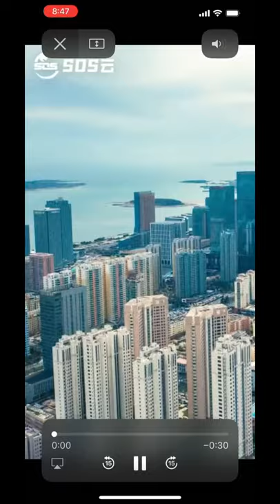SOS Limited Commercial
SOS is an emerging marketing and solution provider based on blockchain and big data. It has about 20 million members in China. In July 2020, the headquarters of SOS moved from Gui'an new area to Qingdao West Coast new area. SOS has outlined its strategy in blockchain and cryptocurrency, including a series of measures to expand its business to cryptocurrency mining and cryptocurrency security and insurance. The core infrastructure of SOS' marketing data, technology and solutions to insurance and emergency rescue services is built on big data, blockchain-based technology, cloud computing, AI, satellite, and 5G network, etc. SOS has created a cloud "software as a service (SaaS)" platform for emergency rescue services, with three major product categories: basic cloud, cooperative cloud, and information cloud. This system provides innovative marketing solutions to clients, such as insurance companies, financial institutions, medical institutions, healthcare providers, auto manufacturers, and other service providers in the emergency rescue services industry.

SOS has obtained a national high-tech enterprise certification and the title of "Big Data Star Enterprise," awarded by the Gui'an New District Government. Staying on the forefront of digital technology innovation, the Company has registered 99 software copyrights and 3 patents.